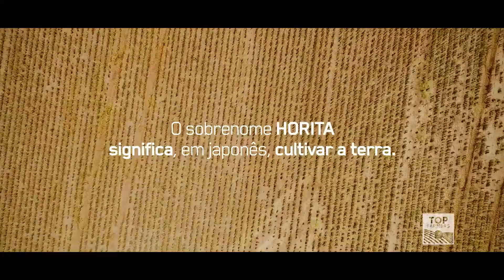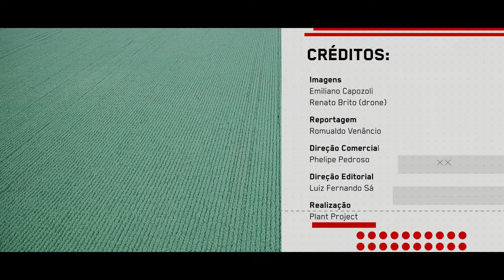SÉRIE TOP FARMERS - Temporada 1 - WALTER HORITA (Versão Completa)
Walter Horita chegou ao oeste da Bahia, nos anos 1980, com algumas dúvidas e muita esperança em relação aos 1,2 mil hectares que comprou com seus irmãos. Hoje, à frente de uma empresa com 98 mil hectares cultivado, é um dos maiores produtores de algodão do mundo. Conheça essa trajetória no nono episódio da Série TOP FARMERS, uma produção original da PLANT PROJECT, com patrocínio da Mitsubishi Motors. Companhia Aérea Oficial: Azul Linhas Aéreas Brasileiras.